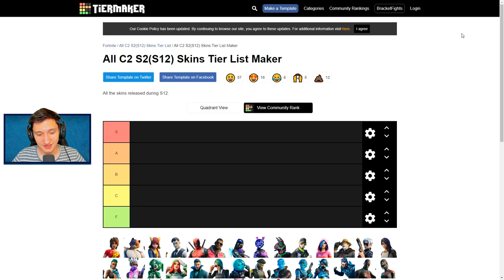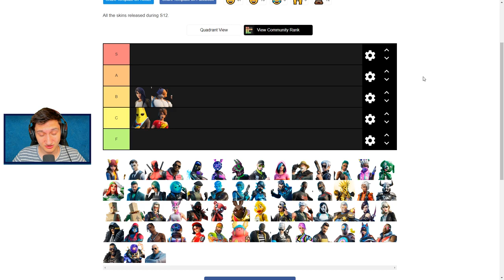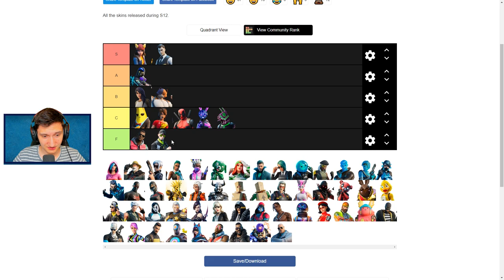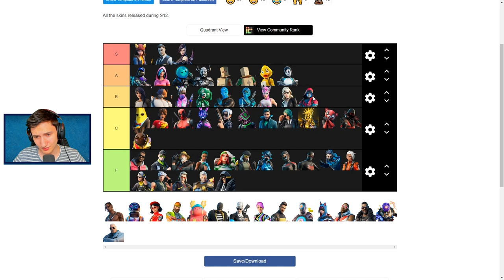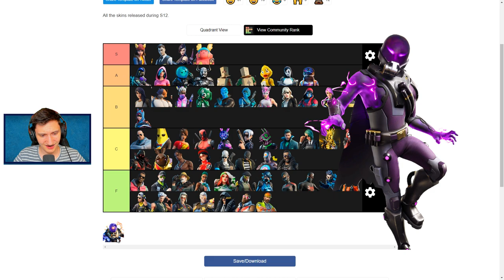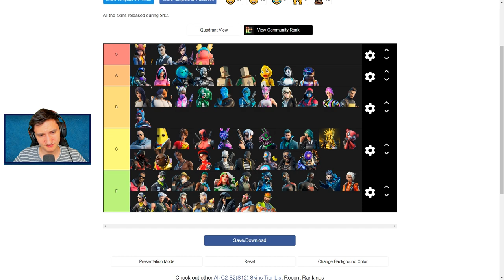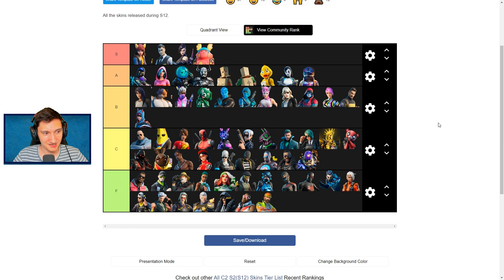RANGERER ALLE *SÆSON 2 SKINS* - Dansk Fortnite